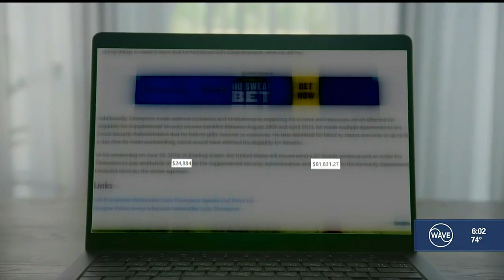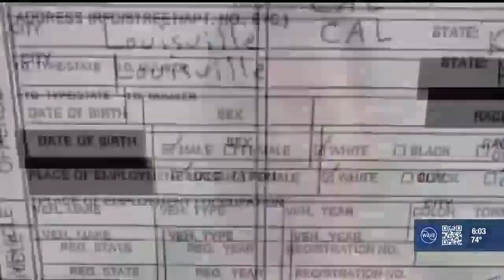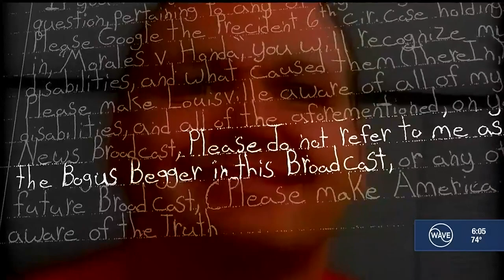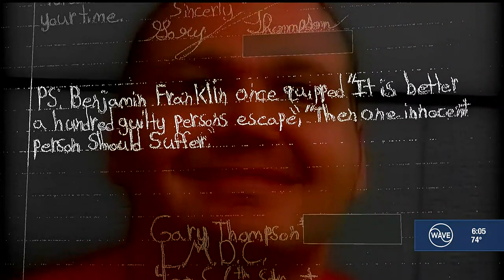BOGUS BEGGAR Unplugged